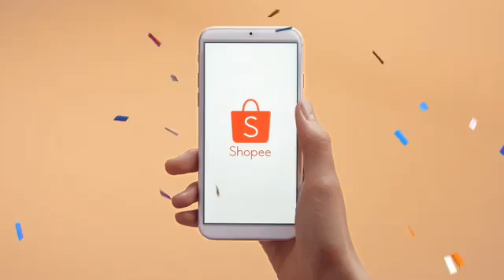BLACKPINK X SHOPEE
Shopee SHOPEE EVENT 1212